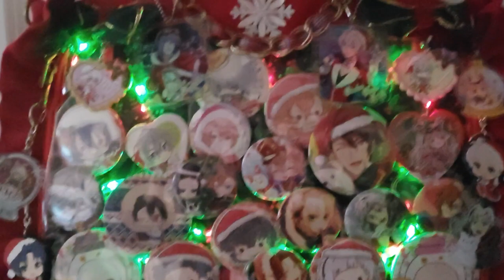My Christmas Wardrobe & Accessories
Where to Follow:
Me on Twitter: @SpaceySims
         or Instagram: @spaceysplace
Neelix on Instagram: neelixbirb
Reginald on Twitter: @ReginaldIsDrunk
          or Instagram: reginaldthedrunksock

Music from Youtube's Library